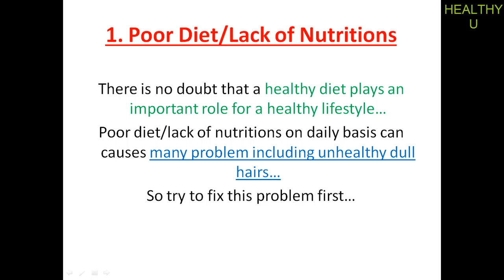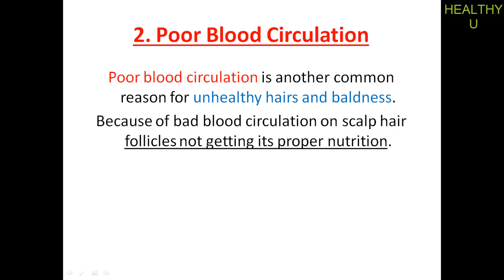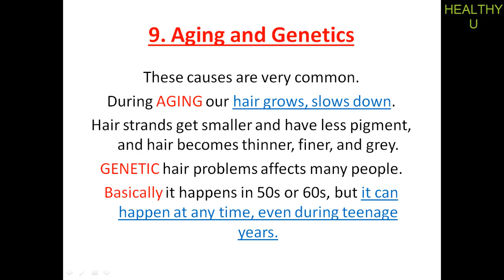Main Causes for HAIR problems|Hair LOSS | Healthy U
there is some reasons or causes for hairfall...which we mention in this vdo...
You can checkout these causes and try to cure yourself...n stay safe..from hairloss...